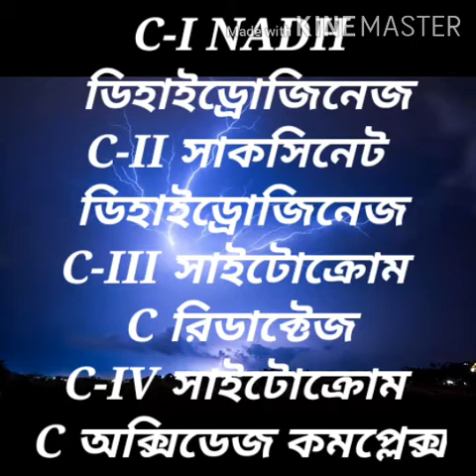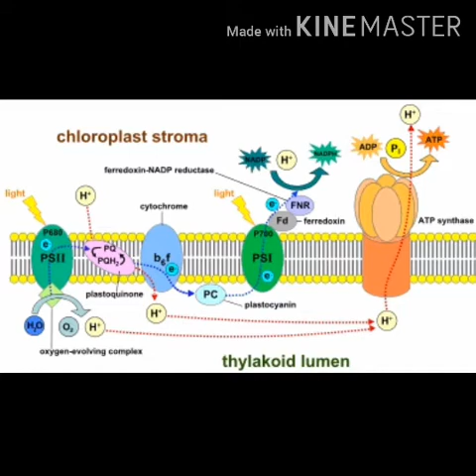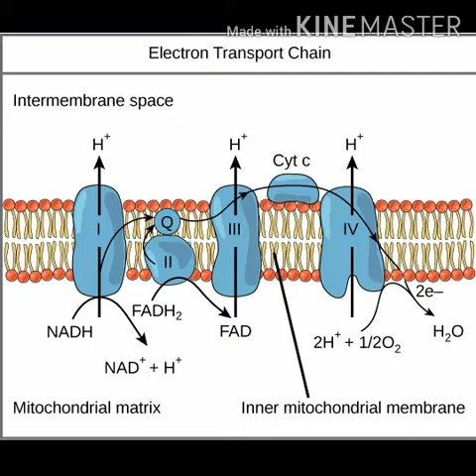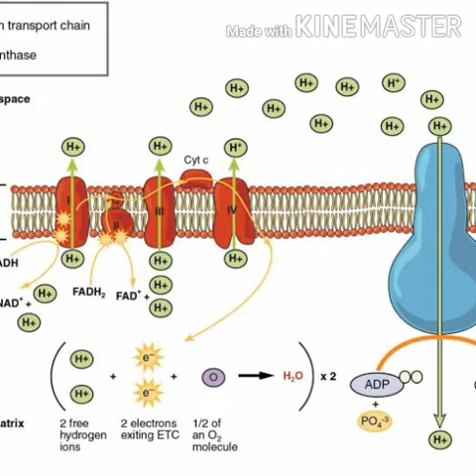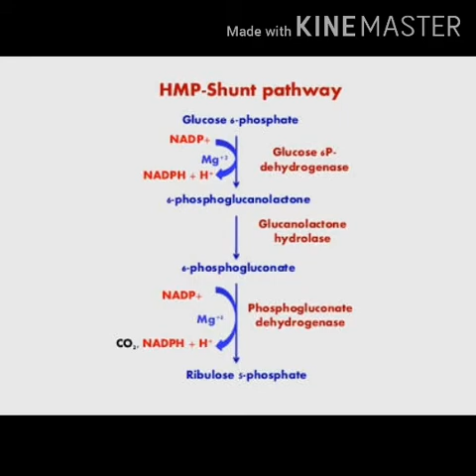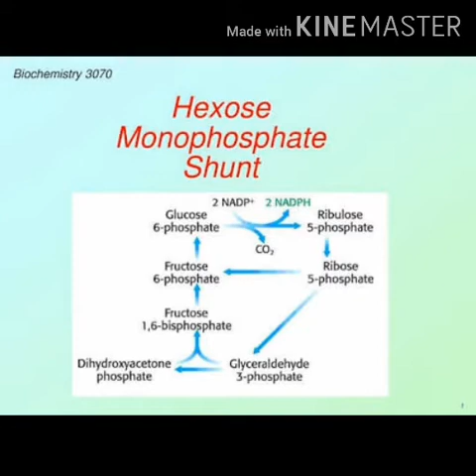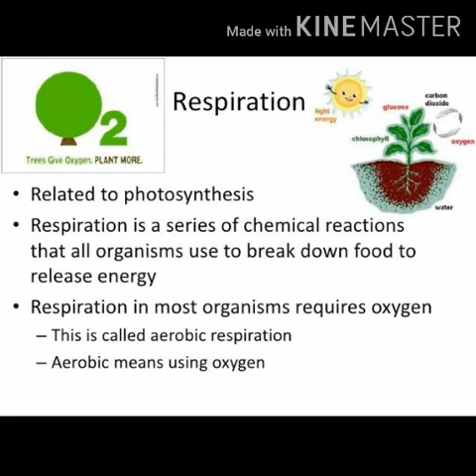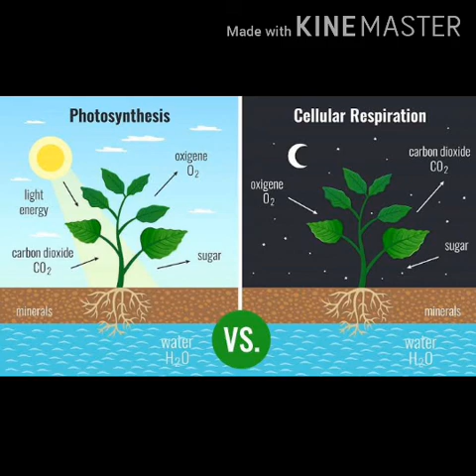জীববিদ‍্যা || ইনজামাম স‍্যার || শ্রেণী - একাদশ || শ্বসন || পর্ব - 3 || শেষ পর্ব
শ্বসন || শ্বসন পদ্ধতি || ইলেকট্রন পরিবহন তন্ত্র || পেন্টোজ ফসফেট পাথওয়ে || শ্বসন অনুপাত || লুপ্ত বিন্দু || সালোকসংশ্লেষ ও শ্বসনের সম্পর্ক ||